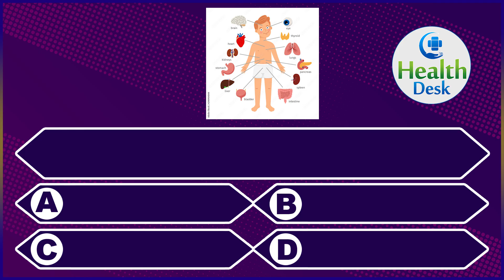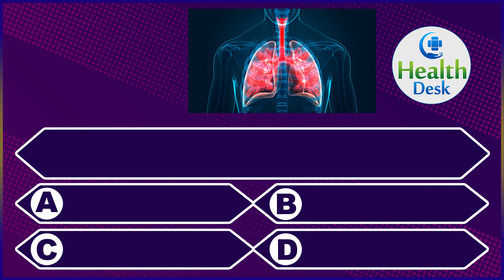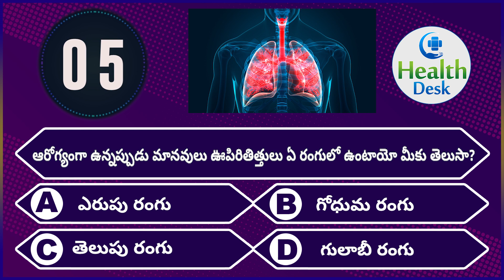Interesting Gk Health Questions in Telugu/ Episode 06 / Unknown Facts For Health / @Health desk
telugu gk, telugu gk questions, telugu gk bits, telugu gk questions 2022, telugu gk facts,
telugu gk video, telugu gk bits and answers, telugu gk tricks, telugu gk classes, telugu gk questions answers,
telugu gk learning, telugu gk book, telugu gk shorts, telugu gktoday, Facts in telugu,General knowledge,Gk,Gk questions,
Gk questions 2022,Gk questions and answers,Gk questions and answers 2022,Gk questions telugu,Interesting facts,
Interesting facts in telugu,Interesting questions in telugu,Quiz,Quiz in telugu,Telugu,Telugu facts,Telugu gk questions,
Telugu quiz,Telugu quiz questions with answers,amazing facts in telugu,general knowledge questions and answers,
general knowledge quiz,gk quiz,quiz,unknown facts telugu,Knowledge